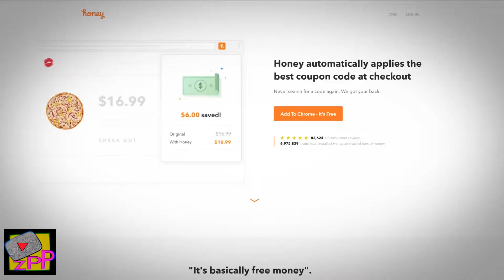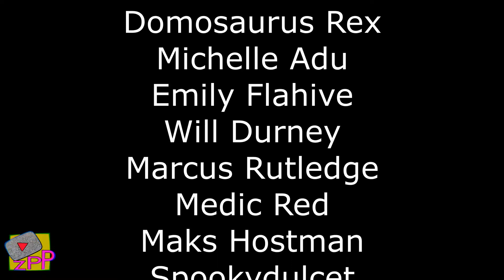Best of Youtube 'ZAPPED' [SE edition] - 26.02.18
Die beliebtesten 54 Viedos vom 26.02.18:
1. Human Tea Bag Challenge
2. Alla 4 Golden Buzzers I Talang 2018!
3. Z.e - Allt e Mitt [Officiell Musikvideo]
4. HUGE Pond Jump FAIL!!
5. Elias Abbas blir ägd i melodifestivalen
6. Incredibles 2 - Olympics Sneak Peek
7. ADULTS REACT TO FERGIE'S NATIONAL ANTHEM (Memes and Performance!)
8. "Black Panther": Just a Dope-Ass Black Movie: The Daily Show
9. KOMMER JOCKE KLARA PRESSEN?
10. Game Theory: Mario's LUNAR APOCALYPSE!! (Super Mario Odyssey)
11. WOW! THE CRAZIEST ANT FARM I'VE EVER MADE (OPEN CONCEPT)
12. Trump vs. The World: Last Week Tonight with John Oliver (HBO)
13. KAMMI TESTAR: Lära mig bakåtvolt (med jejje hihi)
14. YouTubers React to Try to Watch This Without Laughing or Grinning 13
15. Eritrean new film Wey Gud  Part 4   2018
16. New Eritrean Drama 2018 Nabrana S02 Part 27
17. DEADMAU5 said this Bassline is IMPOSSIBLE...
18. SIDEMEN GIANT FOOTBALL DARTS
19. Trump Wants More Guns In Schools
20. Kimchi - för ni ville se mig göra den själv
21. Billionaire Bill Gates Guesses Grocery Store Prices
22. THE DANTDM BOXING MATCH!!!
23. Super Cool Clothing Revamps and More Life Hacks by Blossom
24. KSI vs Logan Paul ODDS ARE IN! DramaAlert Bhad Bhabie ROASTS Huge YouTubers, Jake Paul TOUR, Deji
25. Prank Invasion: A Closer Look
26. I Followed My Dad Around With a Confetti Cannon. // Tank Top Moy
27. Dua Lipa - New Rules (Live at The BRIT Awards 2018)
28. H3 Podcast 52 - Shane Dawson
29. Trilha Submersa no Recanto Ecológico Rio da Prata
30. Clean Design In The New Volvo V60
31. 6 SUPERHJÄLTE-PARODIER
32. Post Malone Feat. Ty Dolla $ign - Psycho (Official Audio)
33. VEM VINNER 100.000 KR?
34. Dua Lipa - IDGAF ft. Charli XCX, Zara Larsson, MØ, Alma, in the Live Lounge
35. Första Intrycket - I rymden finns inga känslor
36. Homeopathy Explained – Gentle Healing or Reckless Fraud?
37. Football vs Soccer Trick Shots | Dude Perfect
38. HOV1 - S01E02
39. YOU LAUGH, YOU DIE
40. Drake - God’s Plan
41. Eminem - River ft. Ed Sheeran
42. برنامج ذا فويس الموسم الرابع الحلقة 3 كاملة  HD The Voice
43. Maisie Williams Knows the End to Game of Thrones
44. Rolandz – Fuldans
45. Pricasso målar av David Batra med sitt könsorgan i Talang 2018 - Talang (TV4)
46. The WORST Ever Dishes On Kitchen Nightmares
47. Fergie Performs The U.S. National Anthem / 2018 NBA All-Star Game
48. BENISLAV - OPA BRATAN (MUSIC VIDEO)
49. Why Women Shouldn’t Wear Yoga Pants, Jennifer Lawrence Backlash, and Trump’s Armed Teachers Proposal
50. 08 Fotboll: ”Vår bästa värvning någonsin”
51. Stjärnskottet Keyyo försökte dölja sitt förflutna - Malou Efter tio (TV4)
52. KONSTVERKET
53. Shoot The Person Behind The GIANT Wall!!
54. r/firstworldproblems - The Mercury News Crime Blotter [feat. Soothouse]